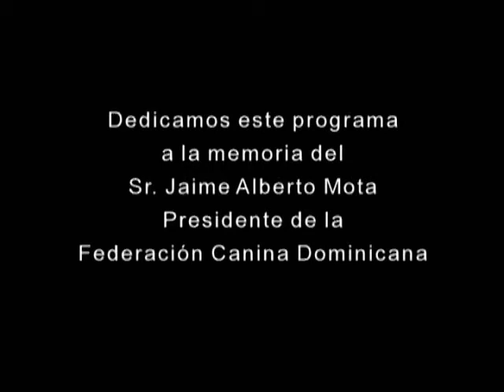Perros en Acción - Programa 101 Bloque 1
Perros en Acción - Programa 101 Bloque 1 - 2º Parte Kennel Club Uruguayo